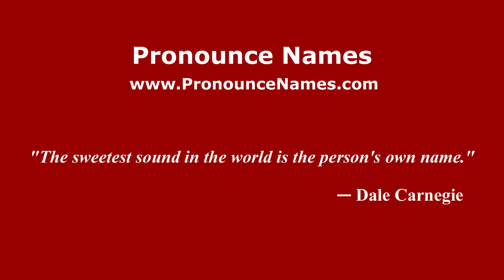How to pronounce Paulie Redding (Mexico/Mexican Spanish) - PronounceNames.com